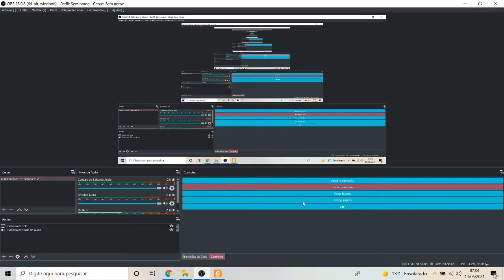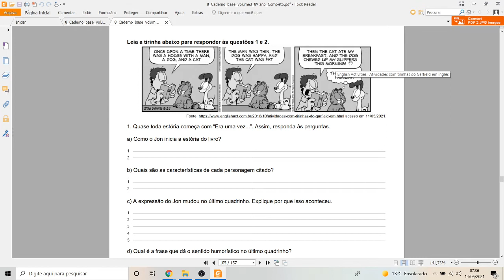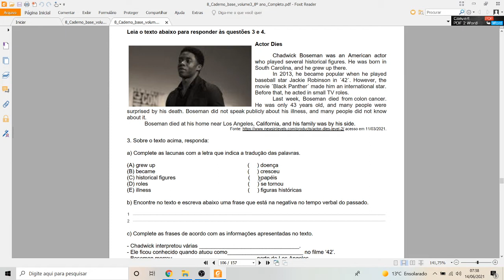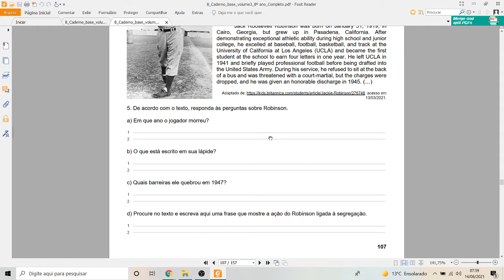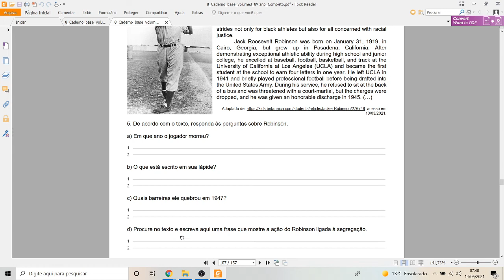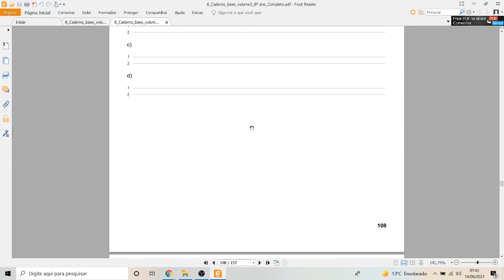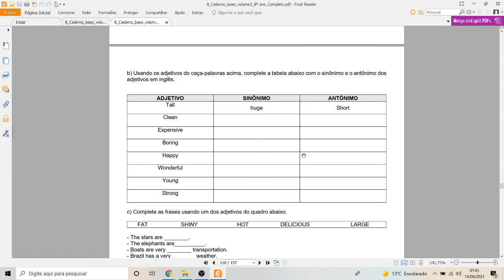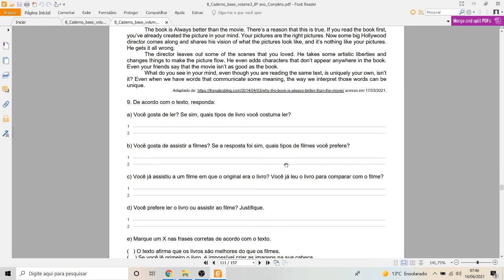correção caderno base 3 video aula 8 ano parte 1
Habilidades utilizar o presente do verb to be e desenvolver rotinas diárias , identificando partes do texto com palavras chaves , organizar unidades e sentido, dividindo em tópicos e subtópicos , explorando as possibilidades de organização gráfica ,suporte e formato do texto. Construir repertório lexical relativo aos verbos regulares e irregulares no passado, preposições, conectores, inestigando expressões de aspectos culturais e utilizar o comparativo e superlativo em relação aos adjetivos .By teacher Delziene 2021.